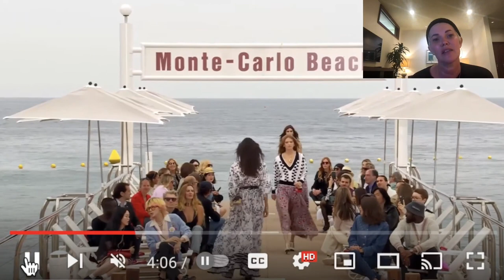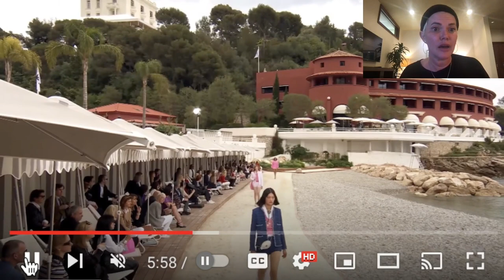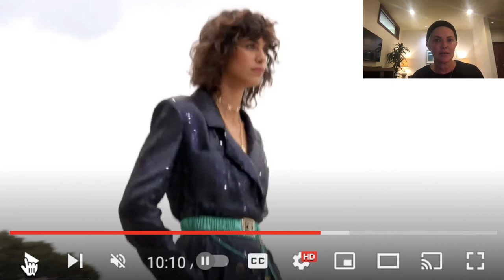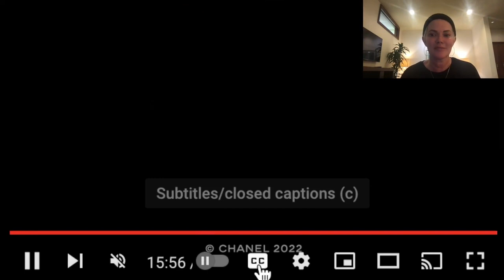Chanel Monte Carlo Runway Show REVIEW - Race Cars, Weddings, Funerals, Jumpsuits! RTW 23C CRUISE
Chanel Monte Carlo Runway Show Commentary and Play by Play REVIEW -- Race Cars, Weddings, Funerals, Jumpsuits! RTW Cruise 22-23 23C Channeling Luxury with ~~Dani B  What do you think of these pieces?!

In this video I play the Chanel Runway show in Monte Carlo on 5-5-22 designed for the Cruise 22-23 launch! This was a mess! My commentary along with the show - what do you think? Do you agree? Some cute pieces but what the heck!? Lots of jumpsuits, racing themed ready to wear RTW (do you want checkered flags on your dresses? Would love to read in the comments below!) and some pieces that looked wayyy too matronly, some that looked like wedding attire and others a funeral. I've heard this was a play on the stereotypes of Monte Carlo.. perhaps.. or is it Virginie Viard's continued mess of collections that are consistently criticized for a complete lack of consistency? You decide! Let's watch together.

Unboxing, reviews of handbags & purses, watches, and ready to wear - Chanel, Hermes, Louis Vuitton, David Yurman, Hublot, Rolex, Patek and more! I will unveil new designs, try on clothes as collections come out and share the ins and outs of bags from a unique perspective - someone without an unlimited budget who really wants to wear their purchases!

If you are like most of us and do not have an endless supply of cash to fund your passion, this channel is for you!